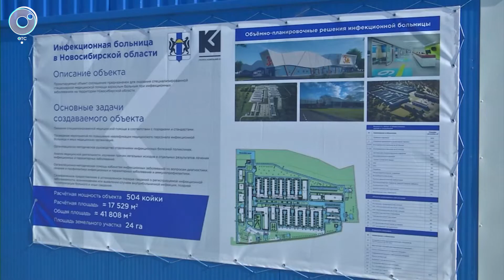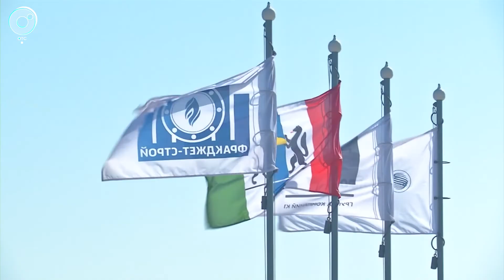Работы по возведению новой инфекционной больницы в Новосибирске идут по плану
Просторные здания, современное оборудование, расширение медицинского персонала. В Новосибирской области скоро появится новая инфекционная больница.